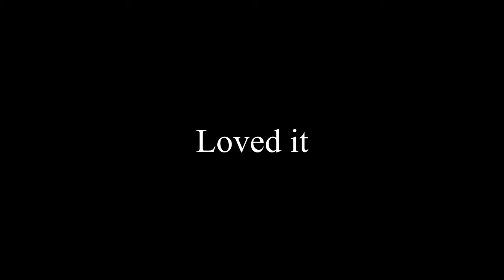Allegheny National Forest Marienville Trails | 2020 KTM 250 XC-W TPI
I finally made it to Allegheny National Forest to ride the Marienville Trails in PA! We had two KTM 2 strokes (2020 KTM 250 XC-W & 2016 KTM 300 XC) and two Husqvarna 4 strokes (2019 FX 350). The dirt bike trail is a 24 mile loop that's mainly flowy and fun with a few rock garden hill climbs. Loved this place and hoping to make it back before the end of the season.

anf atv 16239

My filming gear:
GoPro Hero 9
GoPro 9 Media Mod
Dango Gripper Mount
Lavalier Lapel Microphone
GoPro Hero 8
GoPro 8 Media Mod
GoPro Grip
Rode VideoMic GO Microphone
TRRS to TRS Adapter
Velco Strips
Mic Windscreen